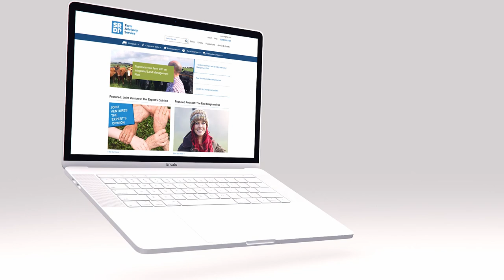VLOG - A New Entrant's Journey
Join us as we follow new entrant crofters Aoife Gould and Jake Sayles through a year on their croft near Edinbane in the north of the Isle of Skye. Find them on their Facebook page, Dun Flashadder Cottage Croft.

Further information:
New Entrants to Farming – Getting Started – A variety of guides can be found